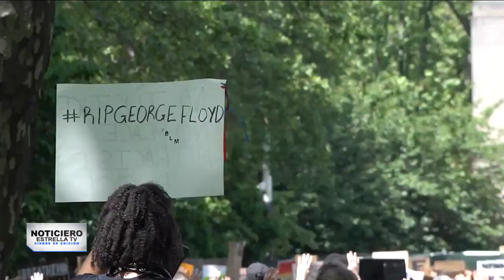AUMENTAN CASOS DE COVID-19 EN MEDIO DE LAS MANIFESTACIONES – Cierre de Edición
Debido a las protestas por la muerte de George Floyd, la pandemia del coronavirus, paso al olvido, pero su devastadora presencia, continúa provocando muertes en Estados Unidos, la última semana, ha sido letal.
Como nos informa desde Texas, Cristhbel Mora.